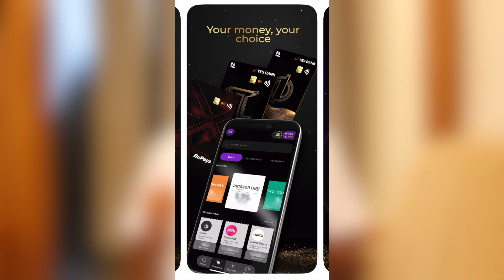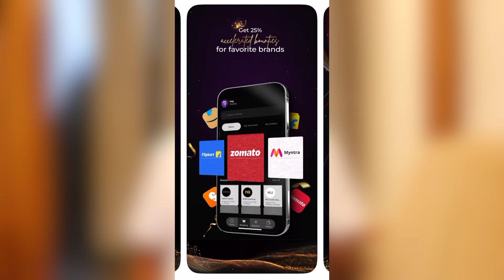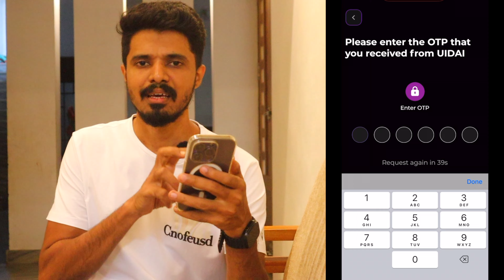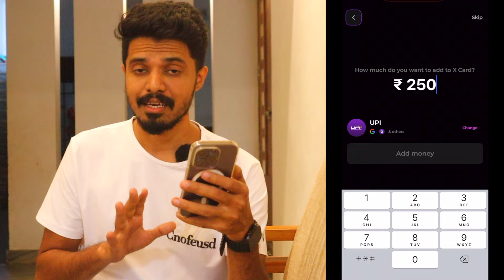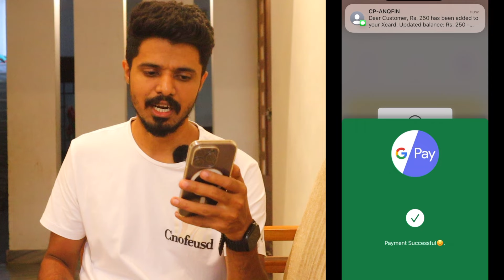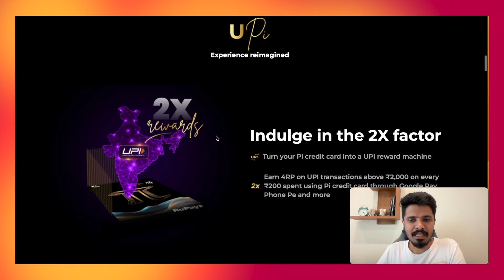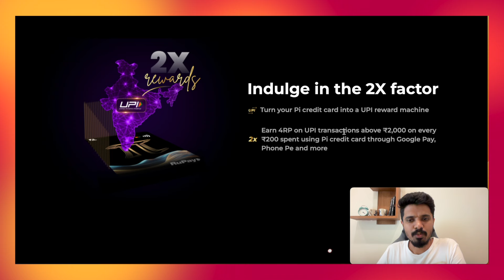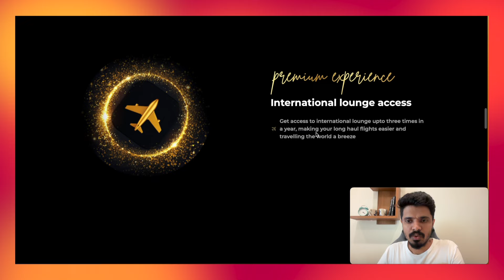ANQ Gold Rewards: Earn Gold on Every UPI & Card Transaction!